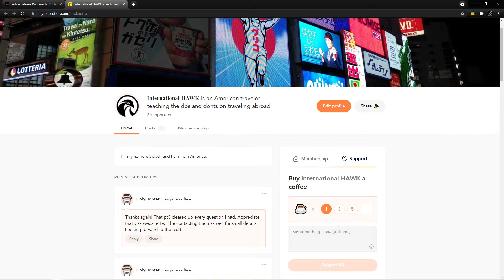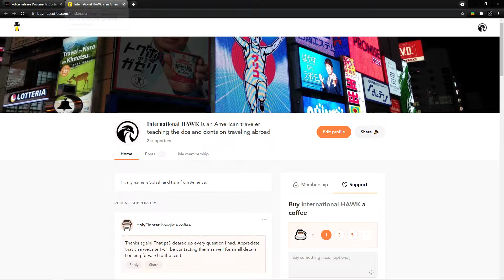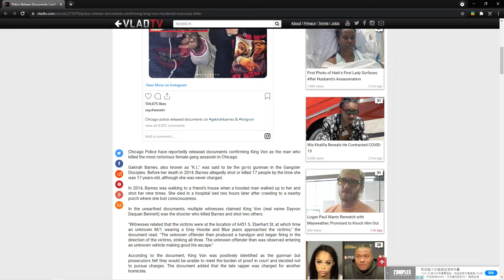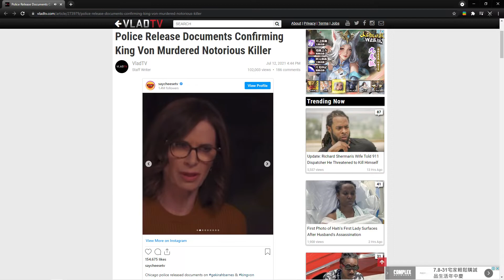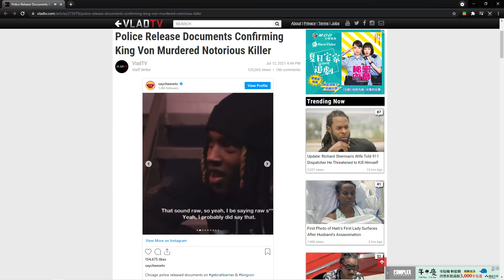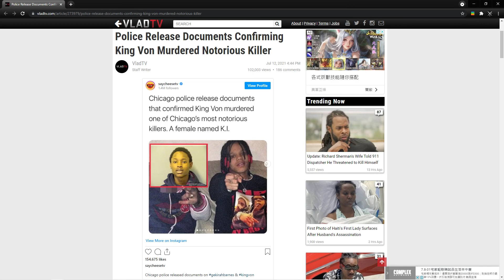Police Release Paperwork Confirming King Von Murdered Notorious Killer